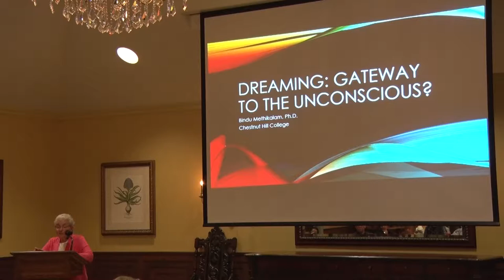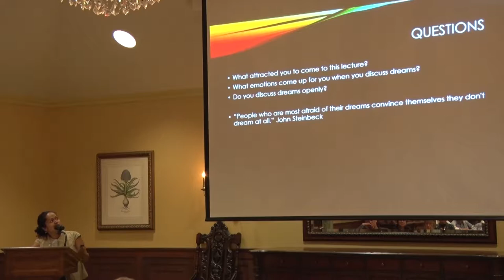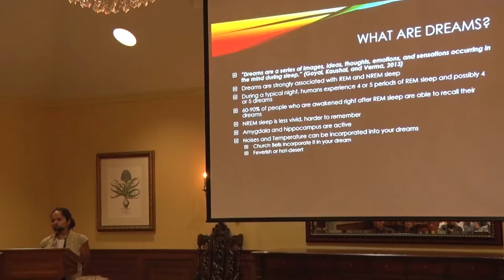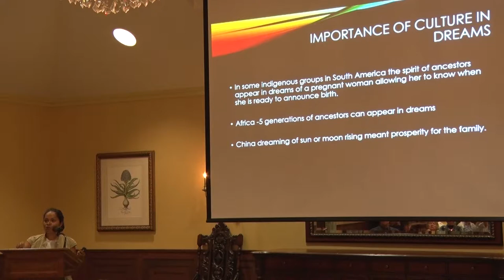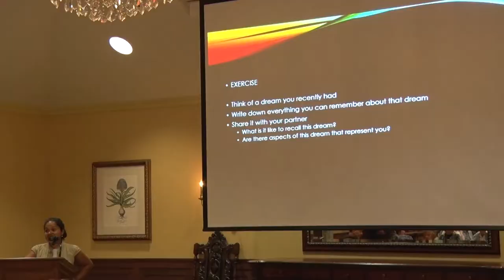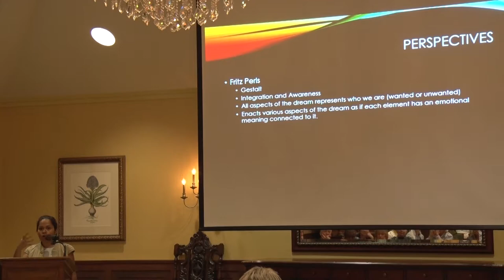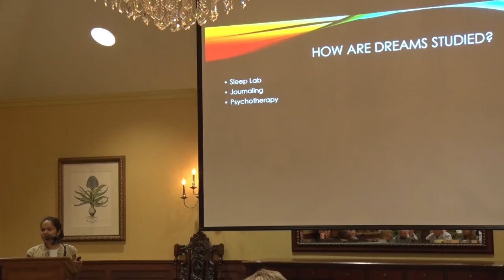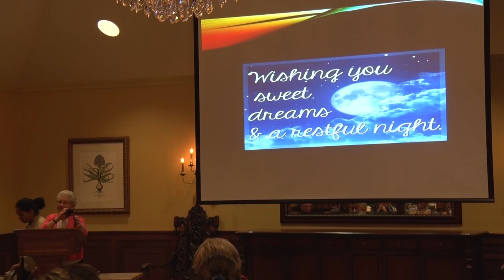Bindu Methikalam, PhD - "Dreaming - A Gateway To The Unconscious?"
Dreams are a fascinating way to gain new or deeper understanding of one’s identity.  At the same time, there are often misconceptions about dreams and exploring dreams can be confusing.  This interactive lecture will provide an overview of present research on dreams as well as some of the cultural factors associated with dream work.

Dr. Methikalam is Assistant Professor in the Clinical Psychology program and Assistant Director of Clinical Training at Chestnut Hill College.  She has experience with individuals, couples, and group therapy. Her clinical and research interests include perfectionism, family expectations, multicultural issues, and South Asian concerns, particularly, immigrant experiences, acculturation, cultural identities, and the psychology of women.

Bindu Methikalam, PhD
Assistant Professor of Psychology, Chestnut Hill College
7 pm, November 2